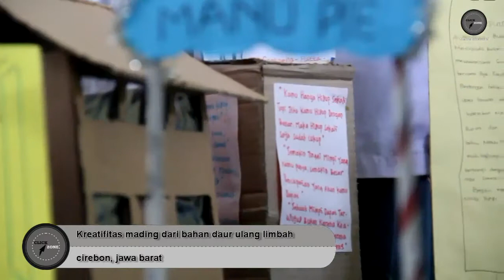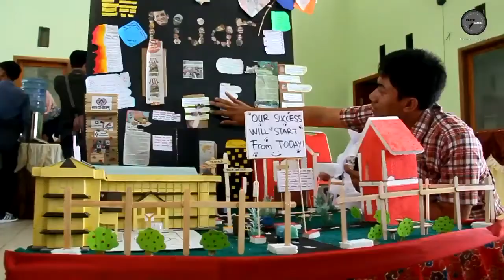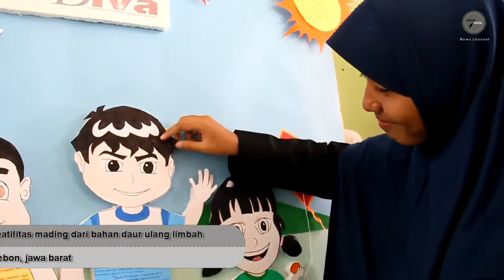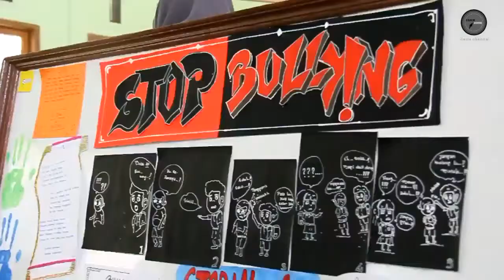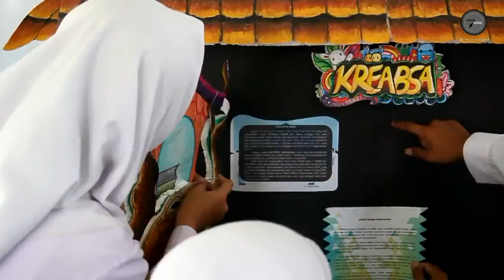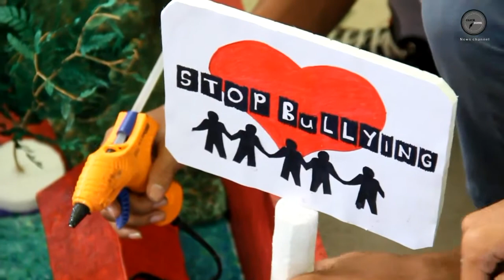Kereen,, Mading 3D dibuat dari bahan daur ulang limbah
Hai hai hallo hallo hai hai gang,, mengasah kreatifitas, sisi kritis dan kepedulian terhadap lingkungan, sejumlah siswa di cirebon membuat majalah dinding atau mading dengan bahan daur ulang limbah.